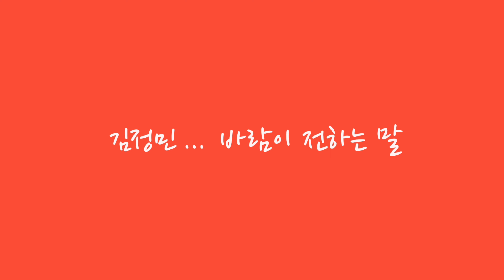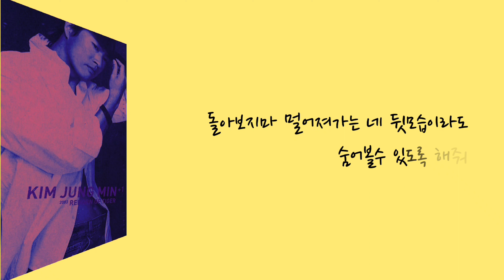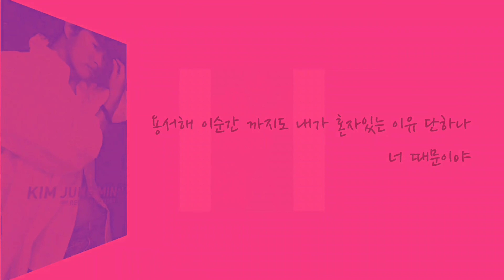김정민 ... 바람이 전하는 말(가사)